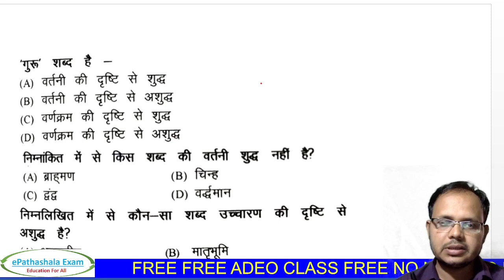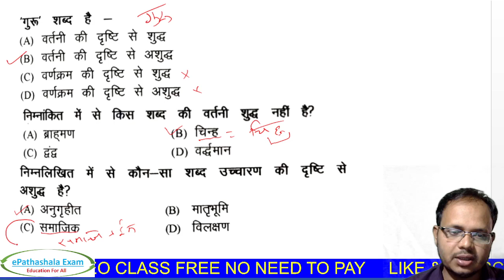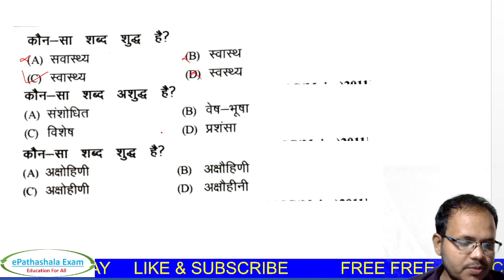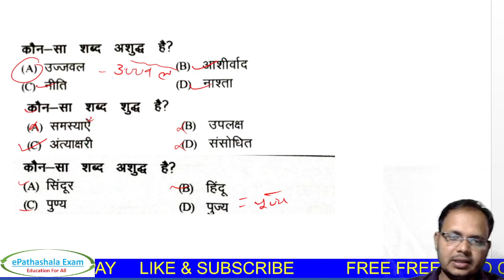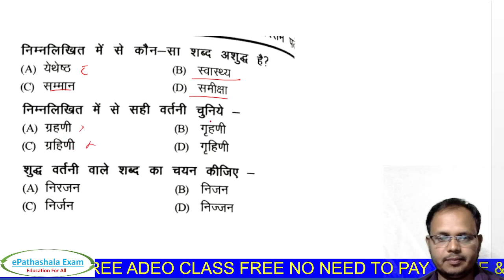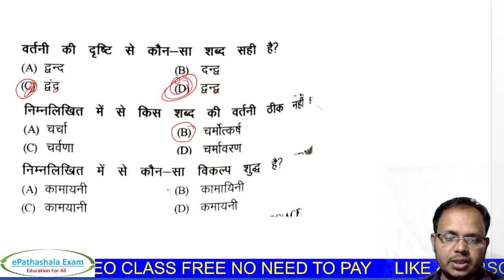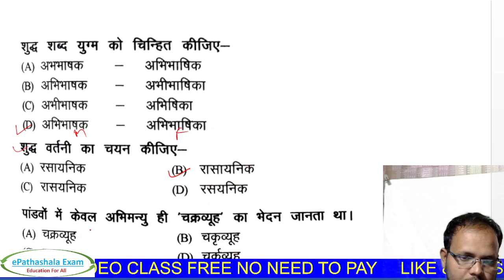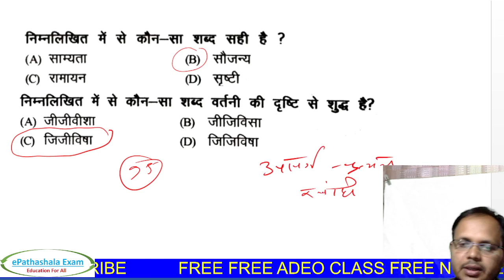MCQ 2 वर्तनी क्या है शुद्ध अशुध शब्द ADEO EXAM 2023 adeoexam HINDI vartani PART2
cg job
si exam
ri job
adeo job
sarkari naukari 2022
sarkari job
ADEO VACANCY 2023
HINDI VYAKARAN

VARTANI KYA HAI
VARTANI KISE KAHATE HAI
VARTANI KE PRAKAR
HIDNI VYAKARN VARTANI
SHUDHA ASHUDHA SHABAD
ANUSWAR KYA HAI
PANCHMAKSHAR KYA HOTA HAI
SIROREKHA KISE KAHTE HAI
R KA PADEN RUM
SANUKT SHABAD KYA HAI
PURN HINDI GRAMMAR
PURN HINDI VYAKARAN

Varanmala Swar vyanjan I अल्पप्राण महाप्राण अघोष सघोष ADEO EXAM 2023